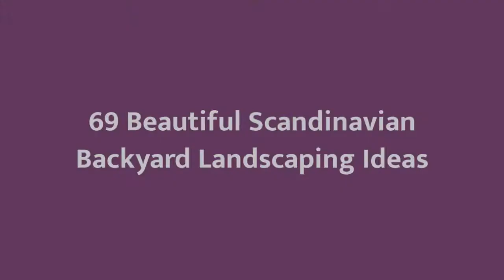80 Stunning Scandinavian Backyard Landscaping Ideas You Need to See Now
Browse Scandinavian landscapes and gardens. Discover new Scandinavian landscape designs and ideas to boost your homes curb appeal.

0:00:00 - Intro
0:00:12 - Beautiful Scandinavian Backyard Landscaping Design Ideas: Inspirations 1 to 25
0:02:59 - Beautiful Scandinavian Backyard Landscaping Design Ideas: Inspirations 26 to 50
0:05:57 - Beautiful Scandinavian Backyard Landscaping Design Ideas: Inspirations 51 to 75